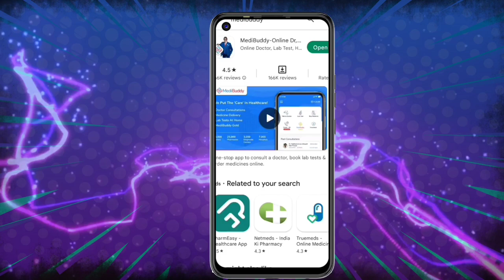Today New Campaign Loot Offer 40₹+40₹+40₹ Instant Paytm Cash || Tasks💰Campaign BUG|| New Paytm app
1 miss call 10 paytm cash